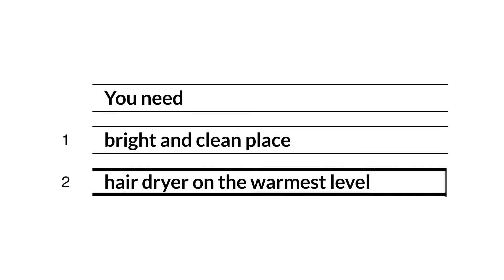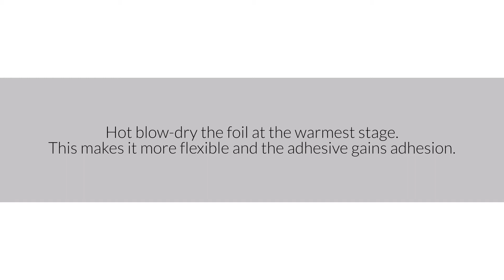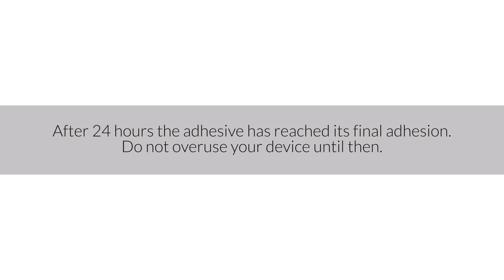How to apply AppSkins Huawei P30 Series Casing Unique Original